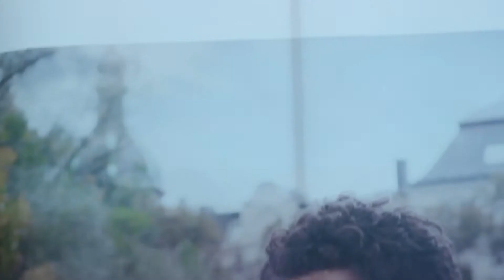RE.WORK Technology Summit London 2014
The RE.WORK Technology Summit held in London at LSO St Luke's on 18-19 September 2014 was a two-day summit to discover emerging technologies shaping the future of business & society.